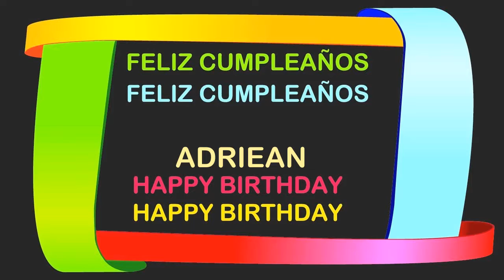Adriean Birthday Postcards & Postales